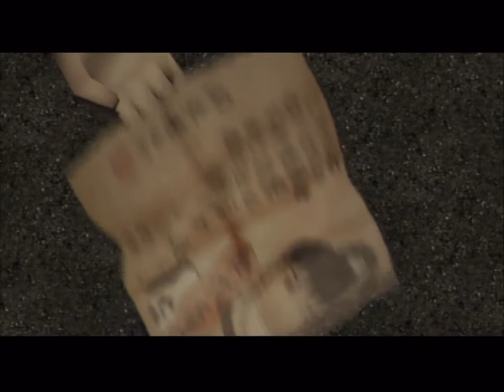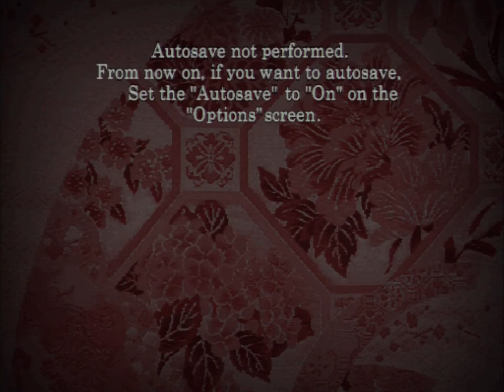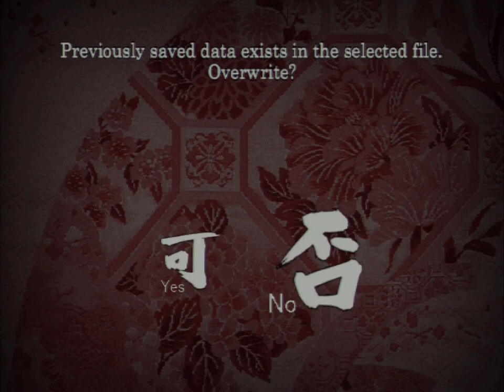7 Blades (PS2) - Teppo Oyuri Playthrough [Part 1]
Apparently based on a 1990 movie known as The Legend of Zipang (aka Jipangu), 7 Blades is something of an anamoly in the Playstation 2 library - especially given its only western release was in PAL territories.

And it with good reason I would argue because, despite its Medieval Japan setting, 7 Blades is super bland. The gameplay is a senseless mesh of platforming, hack 'n' slashing and logic based puzzle that all build to an overall boring (and surprisingly short) experience in all.

Everything about this feels rushed and hastily moved over from the original Playstation to the Playstation 2. You can run-through entire levels without fighting a single thing, and when you do, the games controls are so clunky that moving between the interface for different weapons and consumables can become a task in of itself. Slowdown ofcourse play a part when things get hairy but with the levels being as short and enclosed as they are, it is a wonder this game struggles to maintain its rate of speed. Even the presentation, which occasionally has its moments of suspense and fear in my time playing it, ultimately come off as shoddy, repetitive and sometimes downright annoying due to the way characters animate and how sequences are cut together. So much for those Hollywood quality cinematics.

Perhaps I can atleast give 7 Blades enough credit to acknowledge that the two campaigns do atleast feel like two different campaigns. This playthrough, as you can already tell, focuses on the main female character of the story - Teppo Oyuri (aka Pistol Lily) who deals primarily in gunplay with lots and lots of shooting. The male character, Gokurakumaru, has his own set of levels, quirks and bosses so be sure to look out for his playthrough once this video series is complete.

Otherwise, enjoy the awfulness that this video is about to bestow upon you!

PLEASE NOTE: This video is protected by FAIR USE LAWS listed under Section 30(1) of the UK Copyright, Designs and Patents Act 1989 and under section 107 of US Copyright Act 1976. It is a transformative piece of work, up for the purpose of research and critique as gameplay footage.